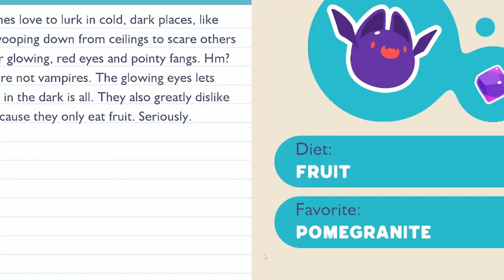Caring for our Crazy Ranch! | Bunny Ranch☄️🐇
We had so much going on lately I finally was able to settle down and begin caring for our Crazy Ranch! We have so many slimes its hard to care for them all!
If you wanna join in on the fun like we do in Bunny Ranch get Slime Rancher 2 here!

If you would like to send a little letter or drawing of one of our friends you can send it to me here!